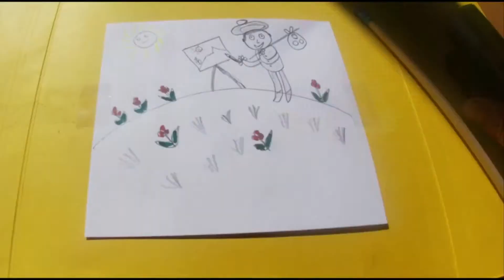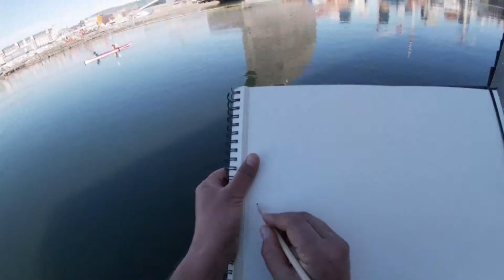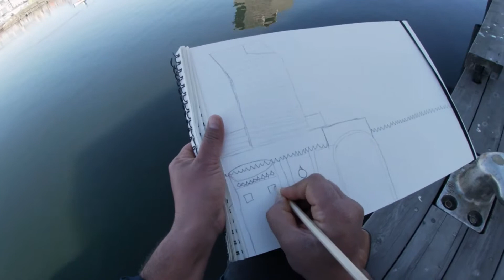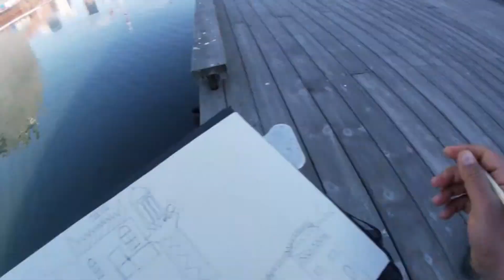Drawing Oslo's New Munch Museum and Skyline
I went to Oslo's harbor area to draw Oslo's new Munch Museum and Skyline. The New museum will be inaugurated in 2019. The area has an eye catching scenery. The Opera house is also located nearby.